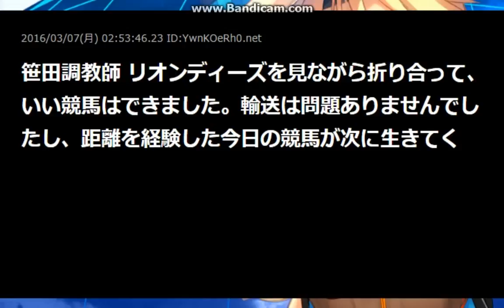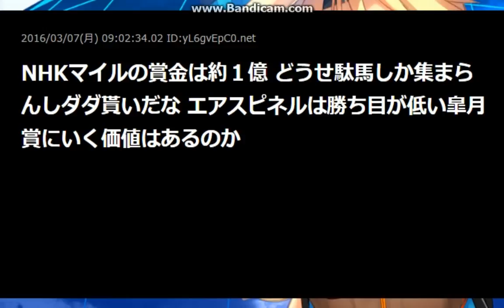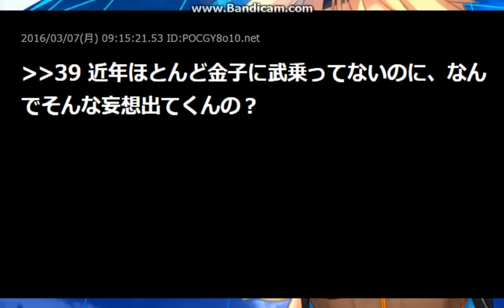エアスピネル皐月賞回避、NHKマイルカップから日本ダービーへ【2ch】